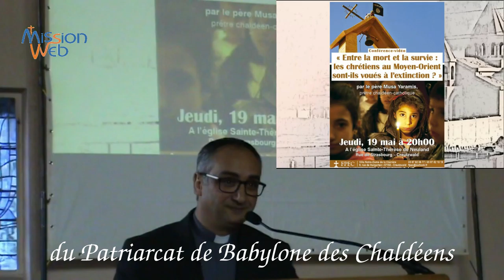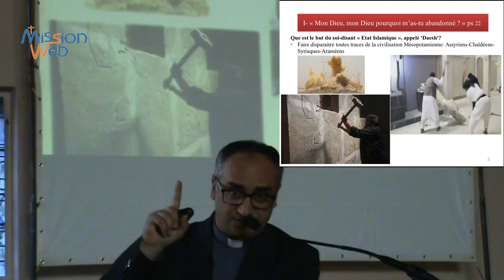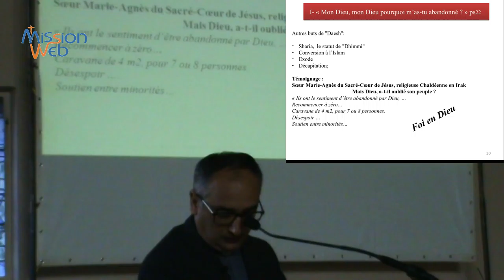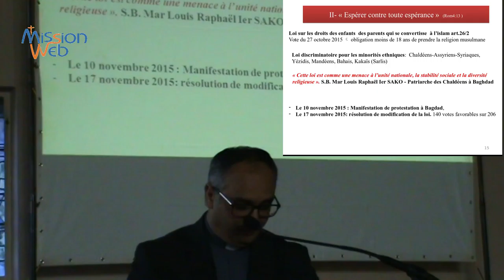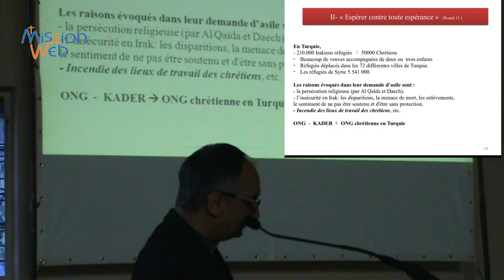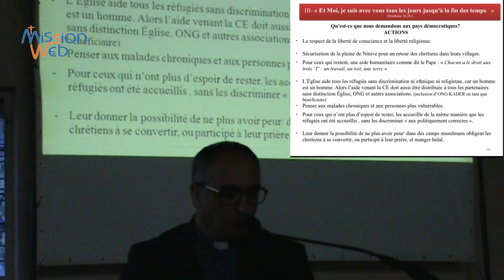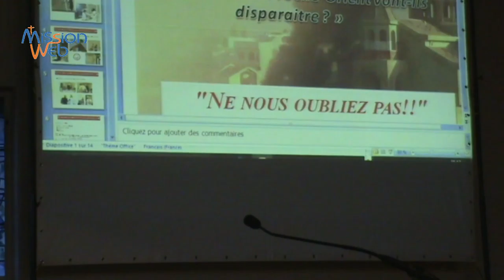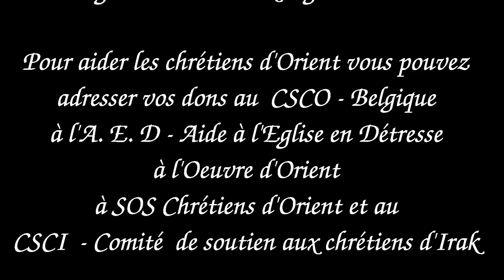Entre mort et survie, les Chrétiens d'Orient sont-ils voués à l'extinction? P. Yaramis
Conférence donnée par l'Abbé Musa YARAMIS :"Entre la mort et la survie les chrétiens au Moyen-Orient sont-ils voués à l'extinction?"  Outre la situation sur place, est abordée également la question des réfugiés. Ne manquez pas l'interview de la petite fille irakienne, Myriam (52e minute). Le Père YARAMIS est prêtre de l'Eglise Chaldéenne Catholique du Patriarcat de Babylone des Chaldéens (Bagdad - Irak), curé de la paroisse Ste Thérèse d'Avila à Bruxelles et prêtre responsable de l'Eglise Chaldéenne MAR ADDAÏ et MAR MARI, membre du CSCO - Comité de soutien aux chrétiens d'Orient - Belgique.

Si vous souhaitez aider les Chrétiens d'Orient, vous pouvez adresser vos dons au Comité de soutien aux Chrétiens d'Orient - Belgique CSCO-Belgique, ou encore à l'AED - Aide à l'Eglise en Détresse, ou à l'Oeuvre d'Orient, ou encore au CSCI - Comité de soutien aux Chrétiens d'Irak.